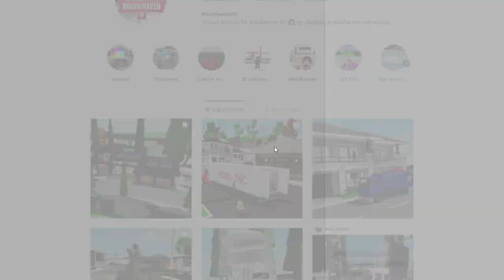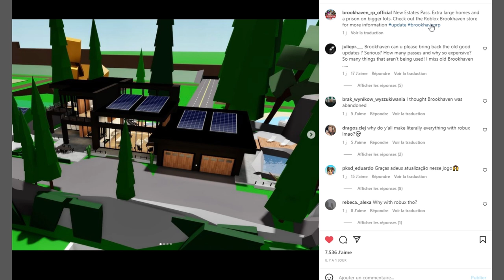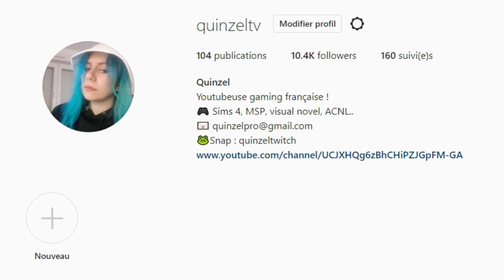NE RATE SURTOUT PAS CETTE NOUVELLE MISE A JOUR et LE SECRET DE LA PRISON A BROOKHAVEN 🏡 rp ! UPDATE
Nouvelle mise à jour sur brookhaven 🏡 rp !

funny moments